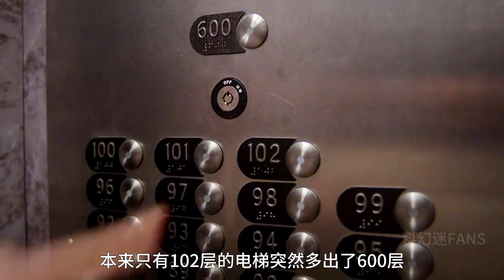男孩被怪物追殺，沒想到在逃跑過程中，卻招惹更可怕的存在！